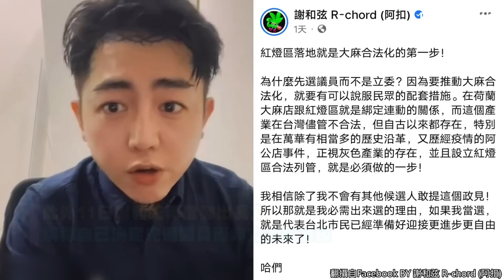謝和弦宣布參選「染回黑髮」！ 拋1政見：除了我不會有其他候選人敢提